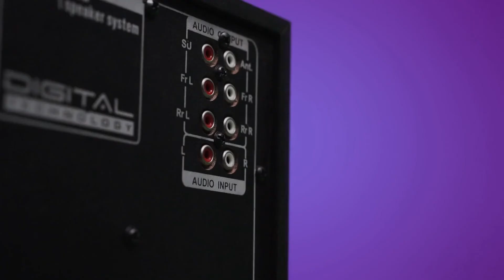WOODVOX WINTY 5.1 Multimedia Home Theater Speaker System AMAZON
-Easy to connect All Bluetooth enabled Devices.
-6 months onsite warranty support limited to manufacturing defects only.
-Tune in to the music mania, it’s about the music you hear on-air, hear it live with LED display.
-Aux Audio input Compatible with DVD/PC/LED TV
-The kit includes: Satellites Speaker - 5 Nos, Woofer Speaker - 1 Nos, Remote control - 1 Nos, Aux cable - 1 Nos, Warranty card - 1 Nos, User manual - 1 Nos
- HOW TO USE BLUETOOTH (BT): Select mode from panel or mode from remote to 'bt' search Bluetooth device with name WOODVOX Connect ""WOODVOX"" as a paired device." Easy Wire Connection: Connect 5 satellite speakers by plugging in the satellite speakers wire into designated RC sockets on the back of the subwoofer. Use the audio cable to establish a connection between your audio source output.

S.K. Electrowave started its journey from the backyard factory in 1990 by the name of Supreme electrometric industry, manufacturing radio and transistor in a vision to make top quality products at affordable prices
After two decades in the year 2012, the younger generation took up the innovative role and develop the best quality sound amplifier by the name of H.M. Vision.
With the rise of Indian technology, they move towards progress and started the company by the name of H.M. Electrometric system in 2017 started
producing a various range of Home Theaters for the offline market.
After great success in the sound business they are now in e-commerce market and launching our wide range of products by the name of S.K. Electrowave

Please find buying links for market place: